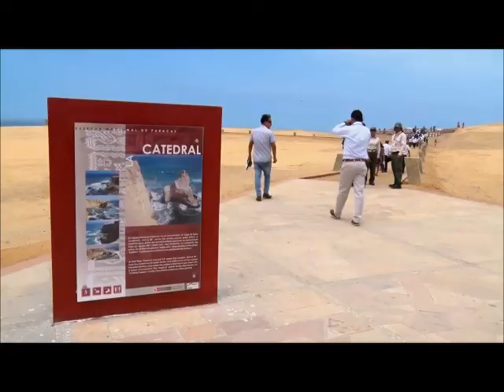TROMBONE COVER - Grease - Hopelessly Devoted to You - trombón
Hopelessly Devoted To You (From “Grease”) es un sencillo escrito por John Farrar. Fue originalmente interpretado por Olivia Newton-John en la película Grease. La canción fue nominada a un Óscar por Mejor Canción Original.